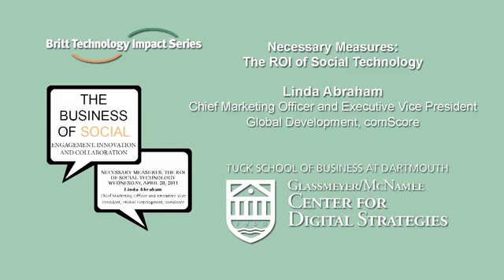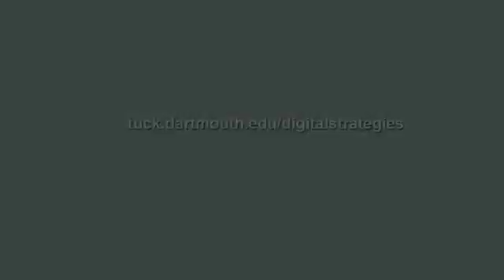Linda Abraham, CMO and EVP, Global Development, comScore at Tuck School of Business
Linda discusses the many possibilities and strengths of social media measurement. She explores the multiple evolving areas of analytics with Center for Digital Strategies MBA Fellow, Elissa Kline T'11.